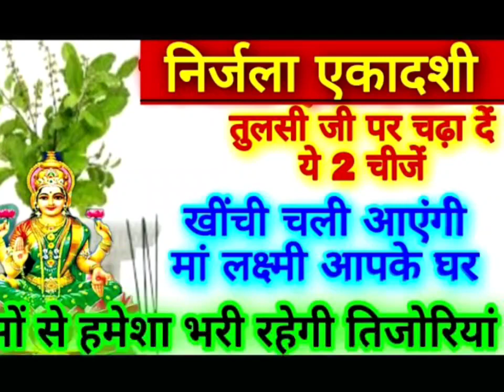निर्जला एकादशी तुलसी में चढ़ा दें ये 2 चीजें,खींची चली आएंगी मां लक्ष्मी आपके घर पैसों से हमेशा भरी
10 जून "निर्जला एकादशी" घर में यहां बना दें 1 स्वास्तिक सभी कष्टों से मुक्ति घर में आएगी सुख सौभाग्य
swastik
सालभर में आने वाली सभी 24 एकादशियों में से निर्जला एकादशी का खास महत्व होता है. निर्जला एकादशी के व्रत के दौरान ना कुछ खाया जाता है और ना ही कुछ पीना होता है. निर्जला एकदशी का व्रत सबसे ज्यादा कठिन माना जाता है. अगर आप सालभर में आने वाली 24 एकादशियों का व्रत नहीं रख पाते हैं तो सिर्फ निर्जला एकादशी का व्रत रखने से ही आपको सभी एकादशियों का लाभ मिल जाता है. ज्येष्ठ मास की शुक्ल पक्ष की एकादशी को निर्जला एकादशी मनाई जाती है. इस साल निर्जला एकादशी 10 जून 2022 को शुक्रवार के दिन मनाई जाएगी.

निर्जला एकादशी शुभ मुहूर्त और पारण का समय

निर्जला एकादशी शुक्रवार, जून 10, 2022 को
एकादशी तिथि प्रारम्भ - जून 10, 2022 को सुबह 07 बजकर 25 मिनट से शुरू
एकादशी तिथि समाप्त - जून 11, 2022 को सुबह 05 बजकर 45 मिनट पर समाप्त
निर्जला एकादशी पारण का समय-  सुबह 05 बजकर 49 मिनट से 08 बजकर 29 मिनट तक

निर्जला एकादशी के दिन करें इन चीजों का दान

निर्जला एकादशी के दिन कुछ चीजों का दान करना काफी शुभ माना जाता है. आइए जानते हैं इनके बारे में-

- अनाज
- जल
- कपड़े
- आसन
- जूता
- छतरी
- पंखी
- फल आदि

माना जाता है कि इस दिन तिल और जल से भरे कलश का दान करने से श्रद्धालुओं को सालभर की सभी एकादशियों का लाभ मिलता है.

निर्जला एकादशी के व्रत के दौरान करें ये काम

- एकादशी के दिन सुबह जल्दी उठकर सूर्यदेव को जल चढ़ाएं.

- इसके बाद पीले रंग के वस्त्र धारण करके भगवान विष्णु की पूजा करें.

- उन्हें पीले फूल, पंचामृत अर्पित करें.

- इस दिन एक घूंट भी जल का सेवन नहीं करना होता. इस दिन जल और जल से भरे पात्र का दान करना बेहद शुभ माना जाता है.

- अगर आपका स्वास्थ्य सही नहीं है तो ऐसी स्थिति में आप दिनभर उपवास के दौरान गुनगुने पानी में नींबू डालकर पीएं. अगर आप बिल्कुल भी उपवास नहीं रख सकते हैं तो उपवास के दौरान फल भी खा सकते हैं.

- इस दिन श्री हरि और माता लक्ष्मी के मंत्रों का जाप करें.

- एकादशी के दिन रात में सोना नहीं चाहिए. इस दिन रातभर भगवान विष्णु की उपासना करनी चाहिए.

- इस दिन ब्राह्मणों और जरूरतमंदों को दान करने के बाद ही व्रत खोलना चाहिए.

निर्जला एकादशी के दिन गलती से भी ना करें ये काम

- एकादशी तिथि के सूर्योदय के बाद से लेकर द्वादशी तिथि के सूर्योदय तक पानी नहीं पिया जाता और ना ही कुछ खाया जाता है.

- एकादशी के दिन घर में चावल नहीं बनाना चाहिए.

- इस दिन गलती से भी तुलसी के पत्ते नहीं तोड़ने चाहिए.

- निर्जला एकादशी के दिन शारीरिक संबंध बनाना वर्जित माना जाता है.

- इस दिन प्याज, लहसुन या मांस-मदिरा का सेवन नहीं करना चाहिए.

- इस दिन बेवजह का आलस्य नहीं करना चाहिए।